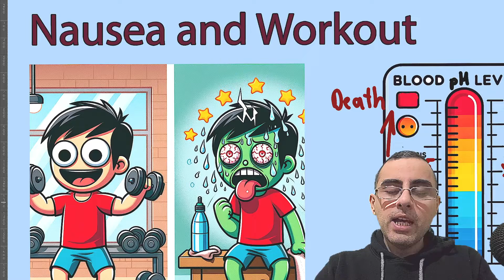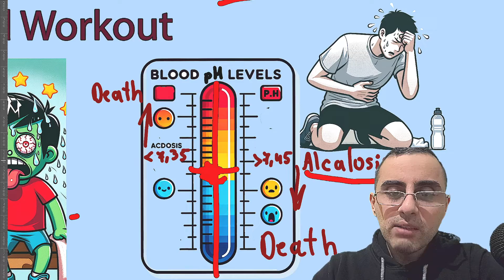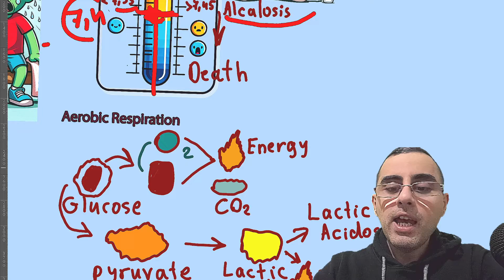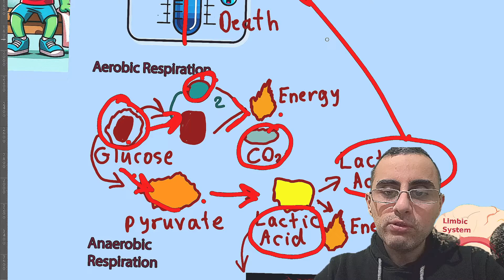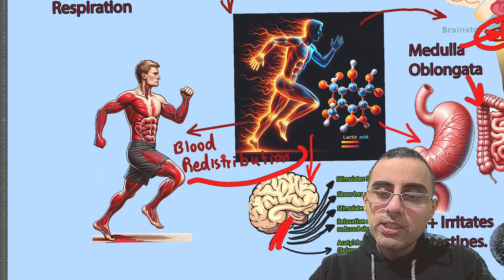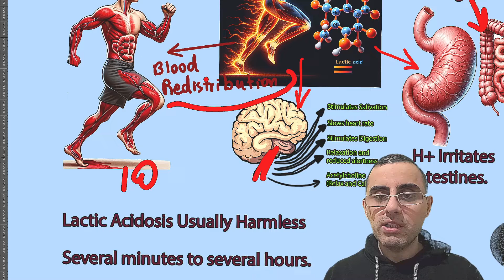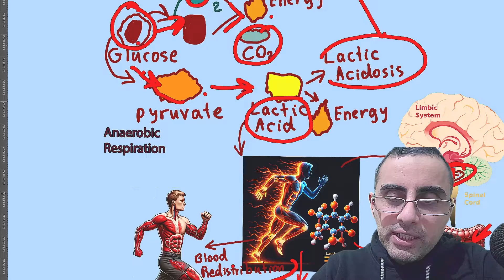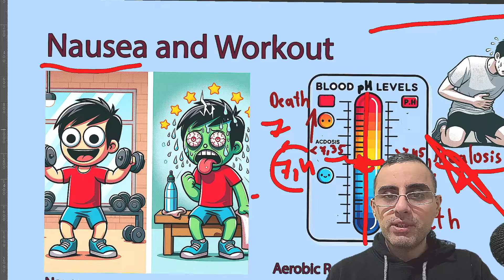გულისრევის შეგრძნებას ვარჯიშის შემდეგ (ლაქტური აციდოზი)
რატომ ვგრძნობთ თავბრუსხვევას ვარჯიშის შემდეგ?
რატომ გვიჩქარდება სუნთქვა ვარჯიშის დროს?
გულისრევა და ღებინება ვარჯიშის შემდეგ.
ლაქტური აციდოზი.